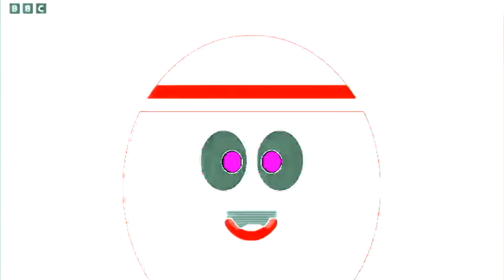Elderly I Found One Csupo Effects